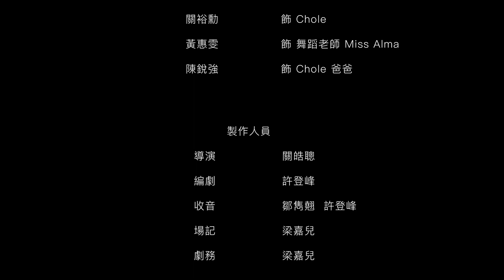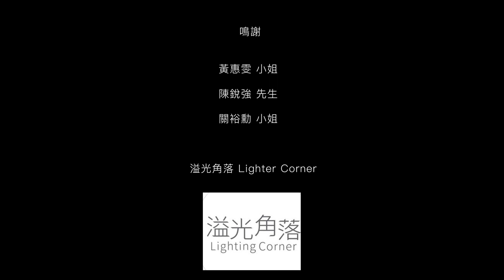舞·我 Dance with me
21/22 應用學習課程 電影及超媒體 畢業作品
21/22 Applied Learning Course - Film and Transmedia Graduation Work

演員
Chole：關裕勳
Chole 爸爸：陳鋭強
舞蹈老師 Miss Alma：黃惠雯

製作人員
導演：關皓聰
編劇：許登峰
收音：鄒雋翹 許登峰
場記：梁嘉兒
劇務：梁嘉兒
剪接：梁嘉兒